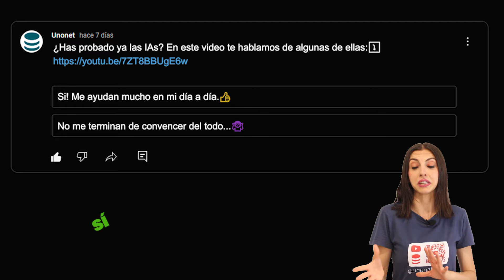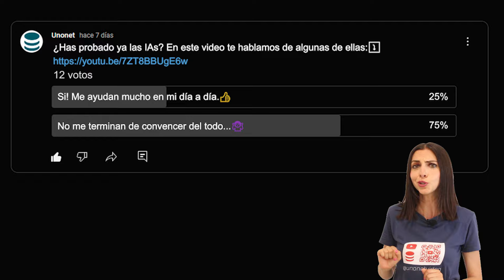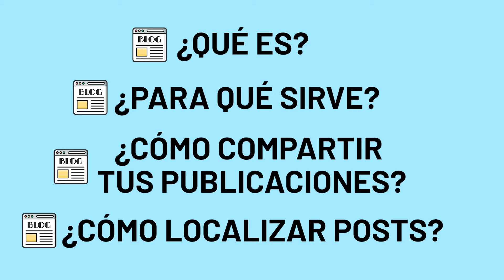Diferencia entre Test y Encuesta de YouTube ▶ Pestaña de Comunidad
Diferencia entre Test y Encuesta de YouTube ▶ ⏭︎ Playlist con más videos sobre la Pestaña Comunidad de YouTube ▷
⏭︎ Playlist con más videos sobre Tips y Consejos para Google y YouTube ▷
Accede a los puntos clave de este vídeo aquí:
00:00 ¿Sabes diferenciar entre test y encuesta?
00:21 Qué son los test
00:30 Qué son las encuestas
00:39 Ejemplo de encuesta
01:08 Para qué sirven las encuestas
01:20 Ejemplo de test
01:36 Para qué sirven los test
01:44 Otras diferencias: Número de opciones
02:00 Comenta cual te gusta más
02:07 Nuestra playlist sobre la pestaña de Comunidad
02:31 Suscríbete a nuestro canal
¿Sabes cuáles son las diferencias entre las Encuestas de YouTube y los Tests de YouTube en su pestaña de Comunidad? Aunque las diferencias son mínimas, existen algunas, y hoy te las vengo a explicar para que puedas sacarle el mayor partido a tu pestaña de comunidad.

Los Tests y las Encuestas de YouTube son muy similares. Ambos sirven para preguntar a tu comunidad, pero los Tests están más relacionados a preguntar sin obtener una respuesta, sino que se trata como de un pequeño examen que le haces a tu audiencia. Sin embargo, las Encuestas si son preguntas claras para tu comunidad de las que pretendes obtener una respuesta clara a través de un porcentaje.
Como puedes ver en el ejemplo de Encuesta, en ella se hace una pregunta clara, en este caso de Si o No. Esta encuesta ha obtenido 12 votos y ha ganado el No con un 75% frente al Sí con un 25%. Esto quiere decir que la audiencia ha clicado más veces en No que en Sí, por lo que la respuesta final que hemos obtenido haciendo esta encuesta, es que nuestros usuarios no han probado las IAs y parece que no les interesa mucho. Esto nos ayuda a saber qué contenido generar en nuestro canal y saber si el que hacemos actualmente genera impacto y funciona o no.

Como puedes ver en el ejemplo de Test, aquí se genera un pequeño examen para los usuarios, con el fin de saber si saben la respuesta correcta o no. Antes de publicarla YouTube te pedirá que selecciones cuál es la opción correcta y podrás explicar el porqué de manera opcional abajo. Podrás ver el porcentaje y el número de personas que han acertado o fallado más tarde, una vez alguien participe.

Otra de las diferencias que podemos encontrar entre encuestas y tests es el número de opciones. En las encuestas se pueden un máximo de 5 opciones y en los tests un máximo de 4 respuestas.

Ahora que sabes las diferencias entre ambas opciones... ¿Cuál te gusta más? ¿Los tests o las encuestas de YouTube? Háznoslo saber en comentarios.

Te recuerdo que en nuestra playlist dedicada a esta pestaña “Comunidad”, te explico qué es, para qué sirve, cómo compartir las publicaciones del blog de tu canal y cómo localizar rápido los posts de tu blog de YouTube, además de cómo utilizarla en el móvil o celular. Te la dejo linkada en las tarjetas, descripción, comentario destacado y pantalla final de este mismo video ➜